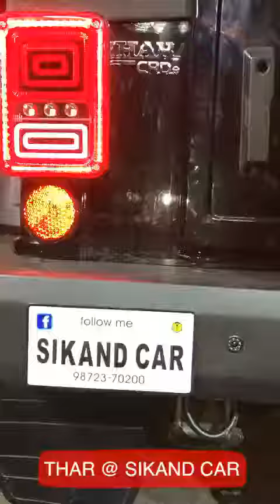The new Mahindra new Thor modify new look and interior modify